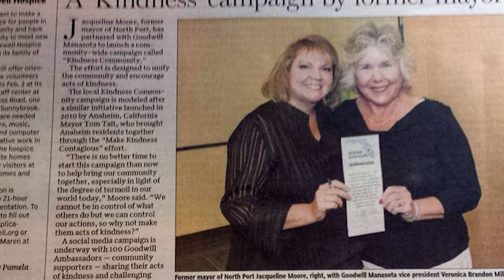The Florida Realtor proves why people should move to the Sunshine State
Veronica Brandon Miller, the Florida Realtor loves her community